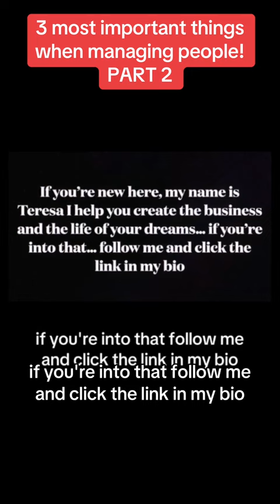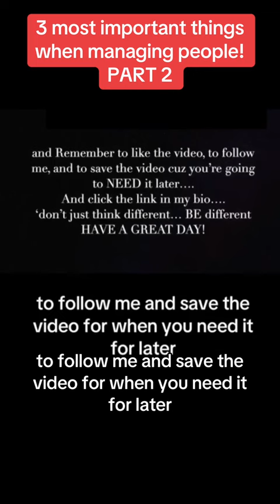3 most important things when managing people Part 2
3 most important things when managing people. Part 2